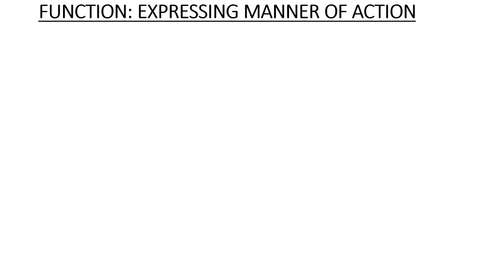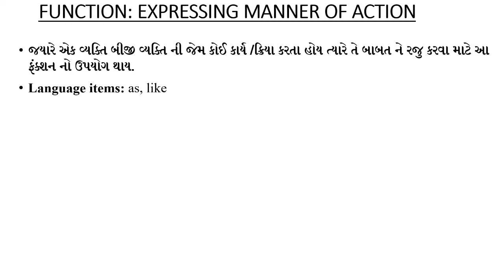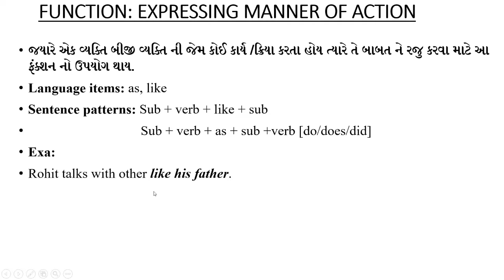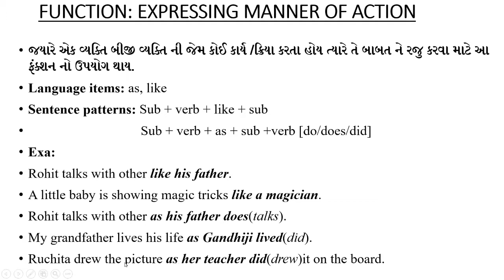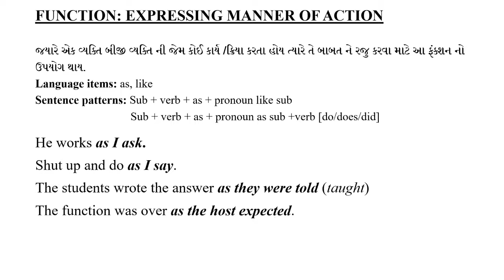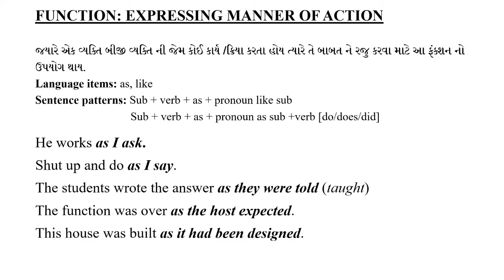Std 11/12 English grammar | Expressing manner of action | GSHEB BOARD